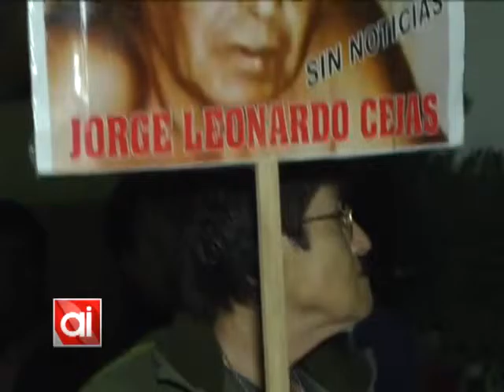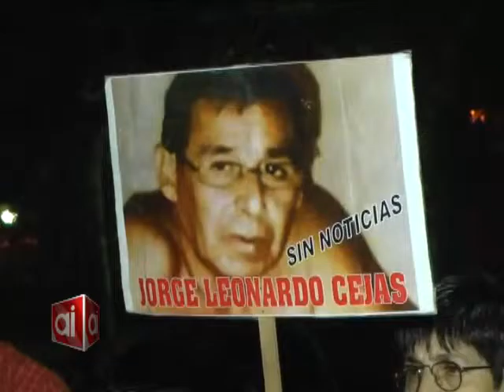Caso Cejas: el fiscal Granato se retira de la causa (parte 2/2)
El fiscal ángel Granato se retiró de la investigación del caso Cejas, siendo suplantado por la fiscal Natalia Benvenutto. Graciela Díaz manifestó su confianza en ambos profesionales.
La recompensa de $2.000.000 para quien aporte datos certeros del paradero del empresario sigue vigente.